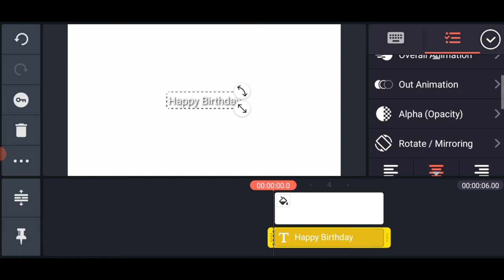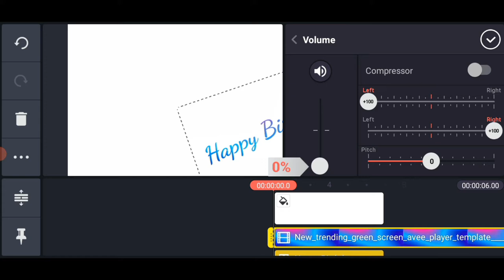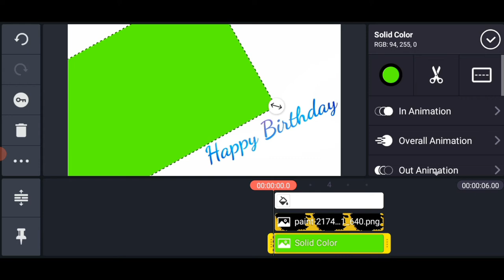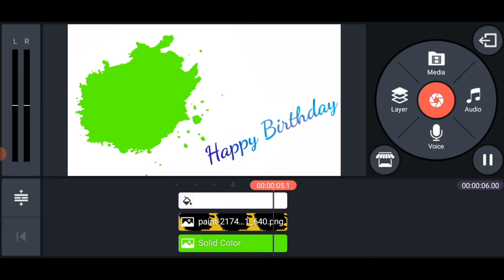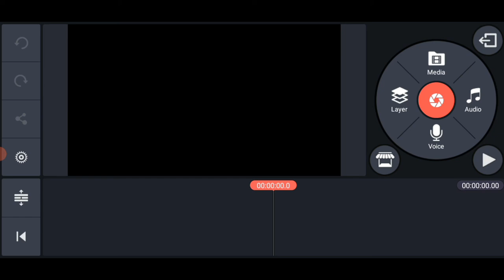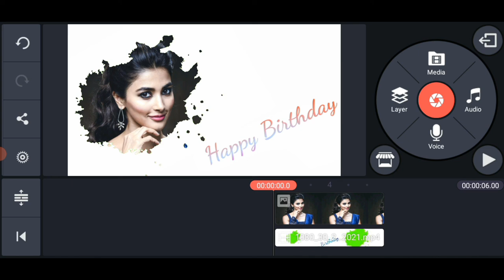How to make Birthday Whatsapp Status in Kinemaster in Telugu